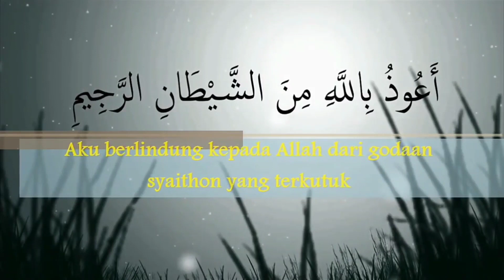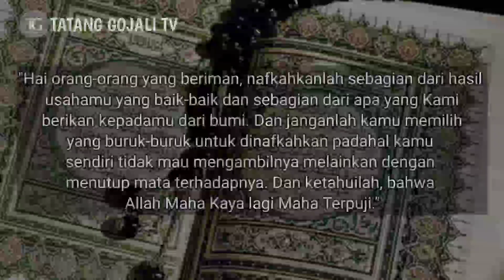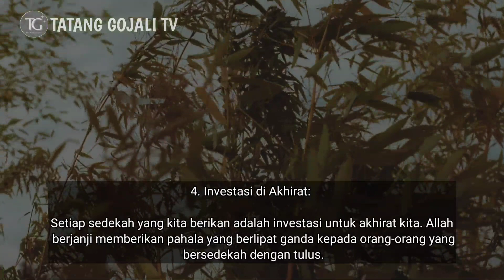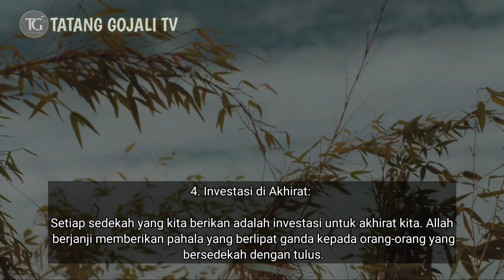MENGEJUTKAN‼️inilah Alasan Mengapa Sedekah Sangat Penting Bagi Kehidupan Kita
Bismillahirrahmanirrahim
Assalamualaikum warahmatullahi wabarokarokatuh
di video kali ini saya akan membahas tentang
semoga bermanfaat